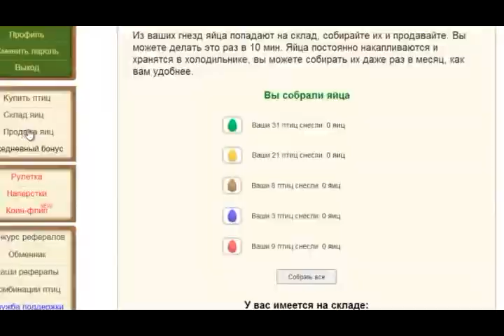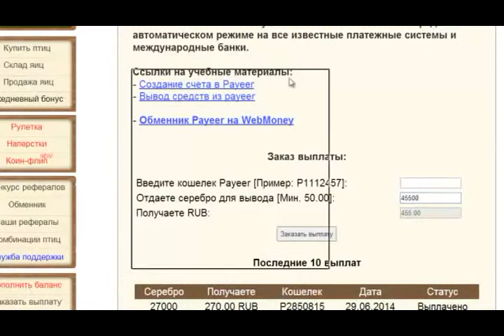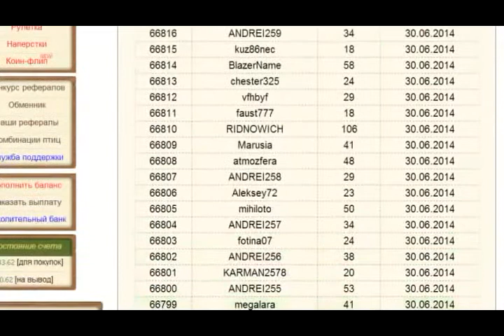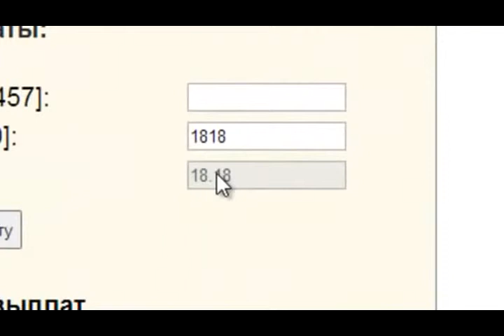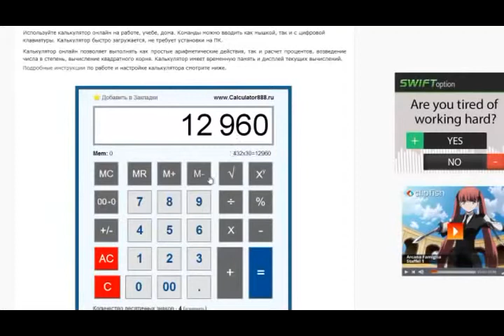money birds - игра с выводом денег money-birds, как получить cash points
money birds - "money birds" как правильно стартовать и начать зарабатывать.
"money birds".
money birds - интернет-игра с выводом реальных денег или лохотрон?  Регистрация